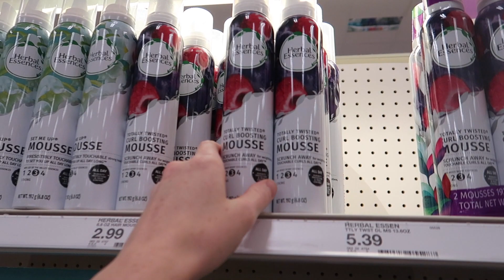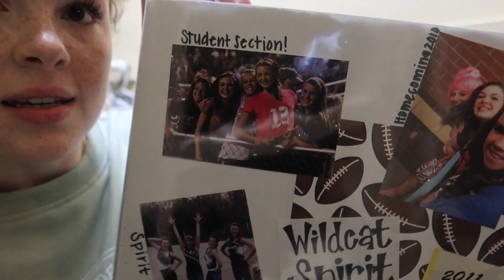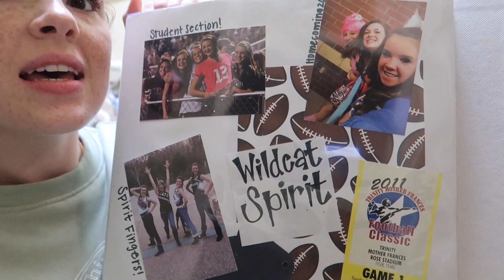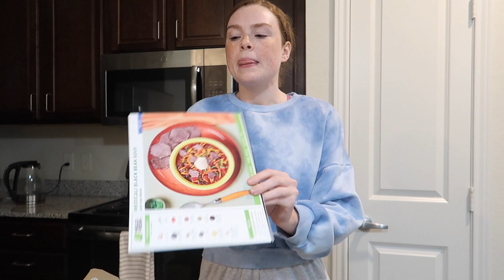A Few Days in My Life: Stranger Danger, Cleaning Out Childhood Room, Fiancé is in Town, Date Night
Amazon hoop earrings